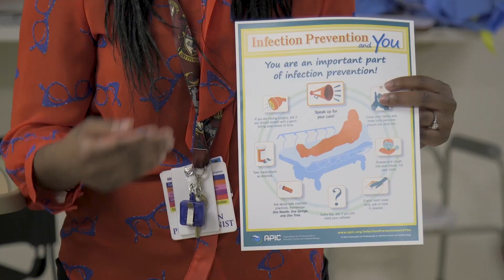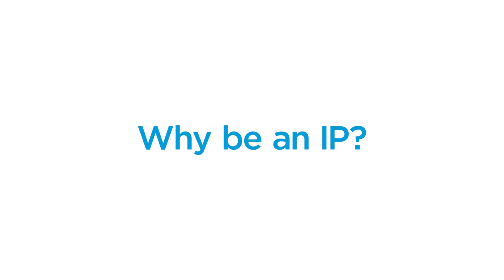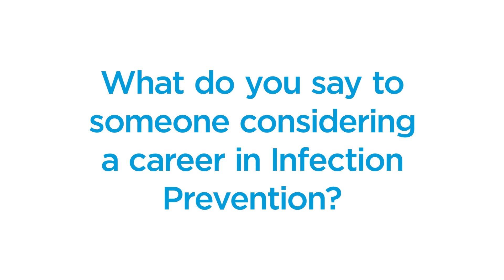Infection Preventionists Save Lives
Learn about the field of infection prevention and the heroes that save lives and promote a culture of patient safety every day.